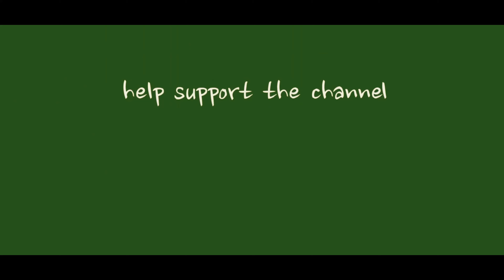HIllstream Loaches And Corydoras Aquarium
Update on my Hillstream Loaches aquarium

The hillstream loaches or river loaches are a family, the Balitoridae, of small fish from South, Southeast and East Asia. The family includes about 99 species. They are sometimes sold as "lizardfish" or (in Germany) "flossensaugers". Many of the species are popular for aquaria, species in the genus Sewellia are most commonly sold in the aquaria trade. They have a number of similarities with the Cobitidae, their sibling family of "loaches", such as multiple barbels around the mouth. They should not be confused with the loricariids, which look similar but are a family of catfish.

Most species are rheophilic, living in swift, clear and well-oxygenated streams. Several species of the family live in fast-flowing streams or torrents and have modified ventral fins used for clinging to rocks.

The subfamily Nemacheilinae has recently been separated as a distinct family, Nemacheilidae (stone loaches) and several genera have been separated into the family Gastromyzontidae.

BREEDING
Hillstream loaches can be bred under tank conditions. Of course it takes plenty of patience to do this. For proper breeding, the tank should be a loach-only aquarium. This way, chances of predators finding a delicacy on the eggs or fry of this fish are limited. Among the loach species, the easiest to breed is Pseudogastromyzon Cheni. With small broods of fry, as soon as they begin to breed, they spawn after every few weeks.

The male begins the process of digging a spawning pit by rapidly flicking its tail. The female comes to lay eggs in this pit. After around two weeks, the eggs hatch.

As opposed to other types of fish, the loaches are not known to harm their fry. It is therefore safe to leave them in the same aquarium with the adults.